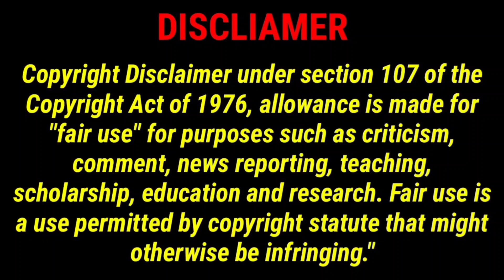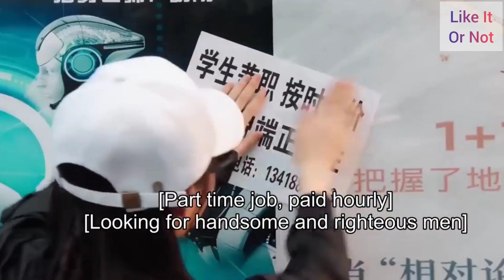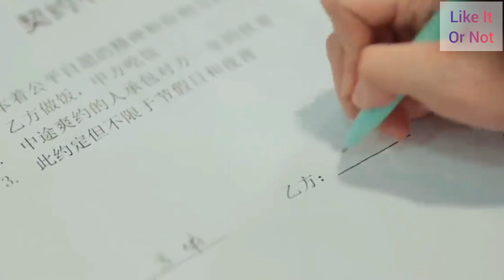Handsome guy😈 makes his Childhood Sweetheart sign contract to never let her go away...❤️❤️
Agar aapko video accha laga please isse LIKE aur SHARE karein

thai drama
love kdrama hindi explanation
kdrama explained in hindi korean drama